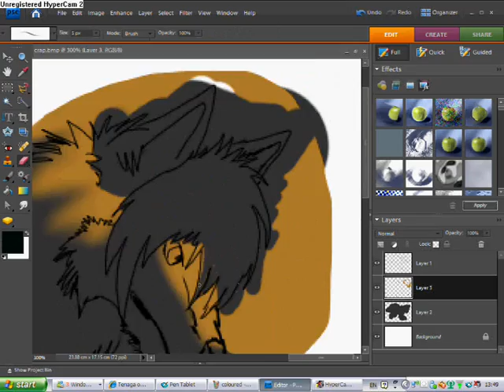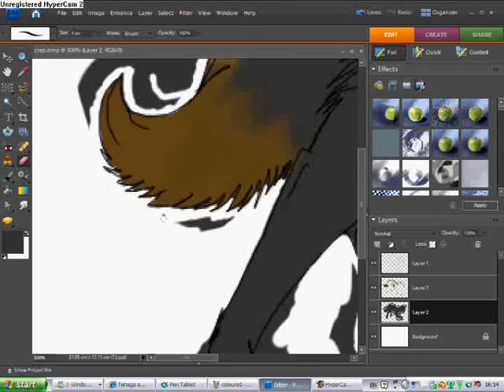Tunga speedpaint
yeppers , this was done on photoshop , YA YA!! :D all art belongs to me , and character design was by wolfz1000 , sophie done the design for me :3 yay thank you , i alterd the design a bit but not mush, lol my best speedpaint of 2010 XD well the only XD